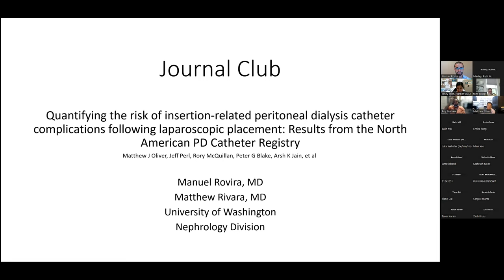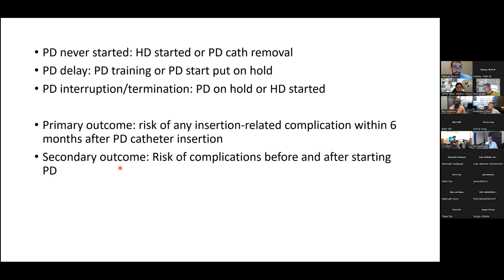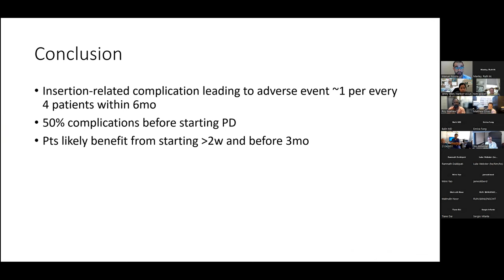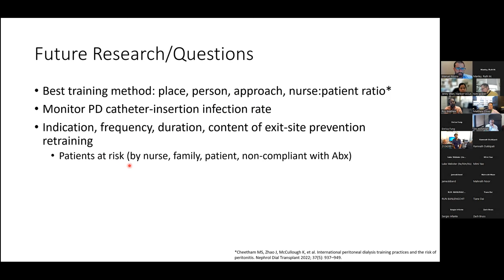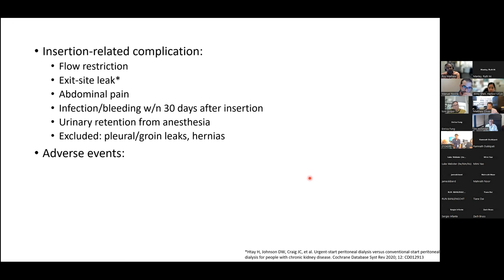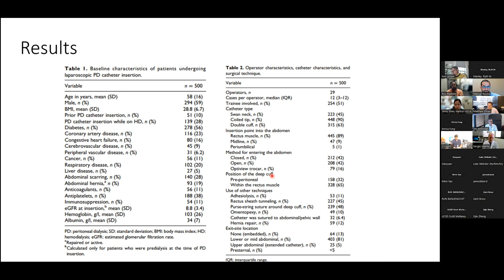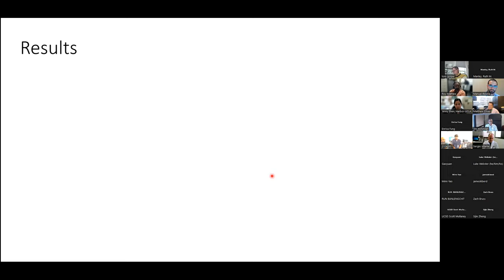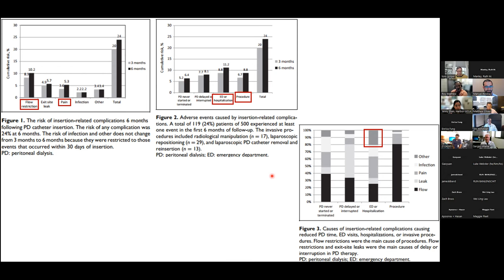Sep 2023 - Quantifying the risk of complications following laparoscopic PD catheter placement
This video corresponds to the recording of the North American Chapter (Western Time Zone) Journal Club of September 2023 – Quantifying the risk of insertion-related peritoneal dialysis catheter complications following laparoscopic placement: results from the North American PD catheter registry.